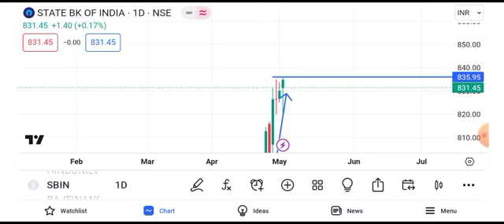State Bank of India share latest news | State Bank of India share news today